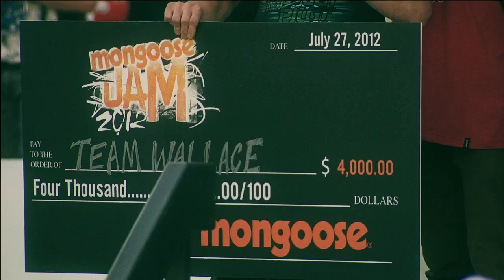Mongoose Jam at Woodward West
Three days of BMX competition wrapped up at Woodward West in Tehachapi, CA, as Team Wallace, lead by Mongoose rider Ben Wallace won the first-ever Mongoose Jam, with overall wins in Dirt and Park.

The action began on Wednesday with the Amateur Audition, a jam format park contest open to all Woodward campers. Brad Thomas, Mike Mendoza, Todd Cagel, Shea Doran and Ed Percival had the skills to win a once-in-a-lifetime opportunity to compete against the pros and receive a yearlong flow sponsorship with Mongoose.

The BMX-only event featured competition among five teams, each headed by one of Mongoose's pro riders Greg Illingworth, Steve McCann, Paul Ryan Ben Wallace, and Cam White. The Mongoose team captains each chose a group of four pro BMX athletes, and drafted one amateur rider from the Woodward campers Amateur Audition to compete in Park, Dirt and Street contests.